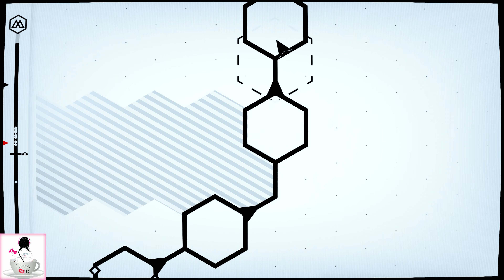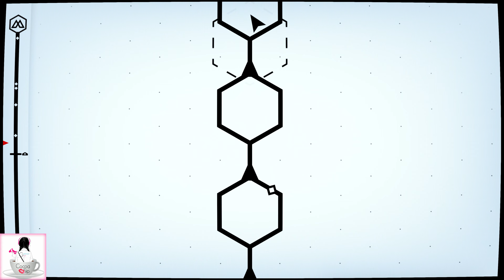Mosaic 4K Part 2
Mosaic is a dark surrealistic and atmospheric adventure game about urban isolation and the dread of being a piece in a giant machinery you can't understand. From the creators of Among the Sleep, Krillbite Studio is going from horrors of childhood to the dreadful lonely adult life.

Follow Cocoa Sip for more!

PRODUCTION CREDITS:

Intro and Outro video created by: Miss Bushido Soul